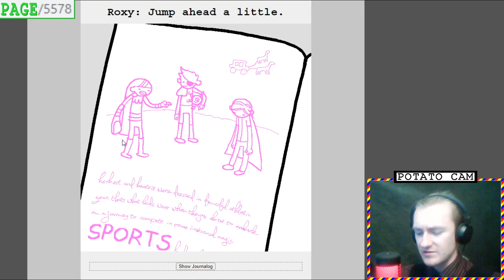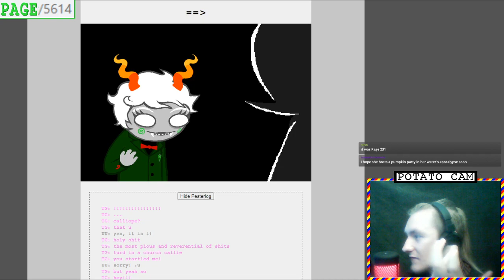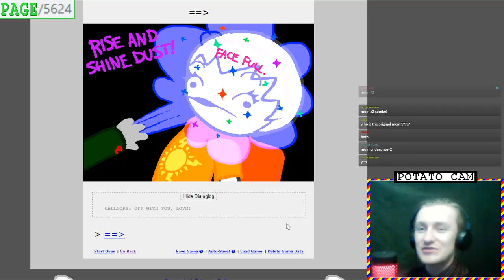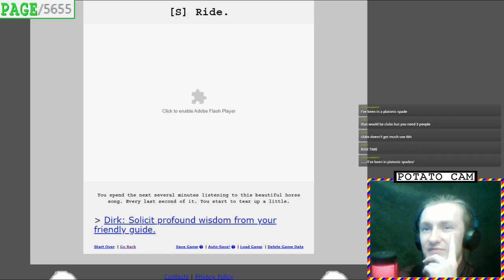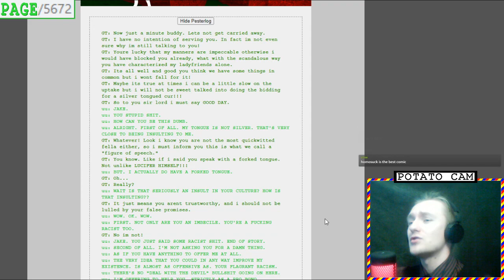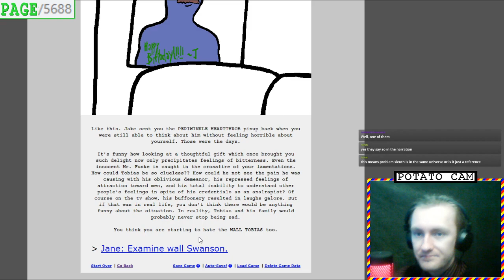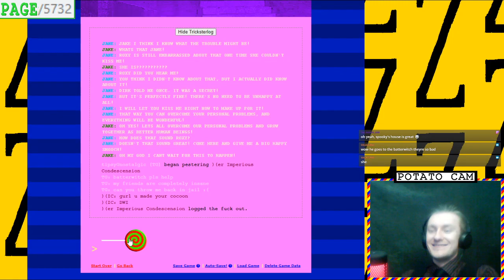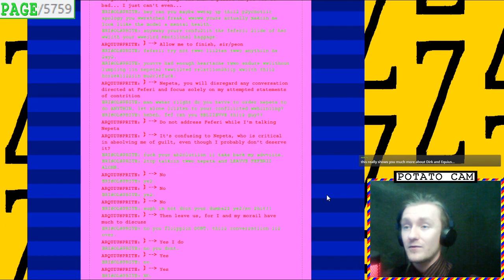Brodemus Reads Homestuck | Part 29 (Pages 5578-5760)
Hoo boy, y'all are in for a treat in today's let's read Homestuck episode. Caliborn & Jake have a nice conversation. Well, as close to "nice" as is possible. And then, the Alpha Kids get into the good stuff.

Lemme tell you about Homestuck.

Homestuck is a webcomic started on April 13, 2009 by Andrew Hussie. It tells the tale of a group of kids who play a new game called Sburb which leads to the end of the world. Along the way, they befriend trolls (literal aliens), fight imps, accidentally create a demi-god, become gods themselves, and fight an invincible god. And, that's just the main plot. Imagine the shenanigans that happen in between.